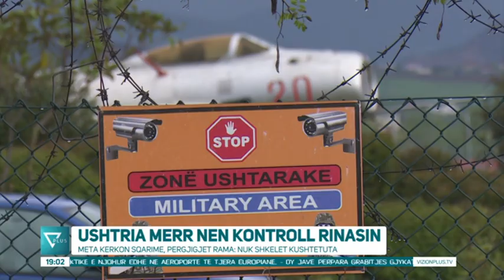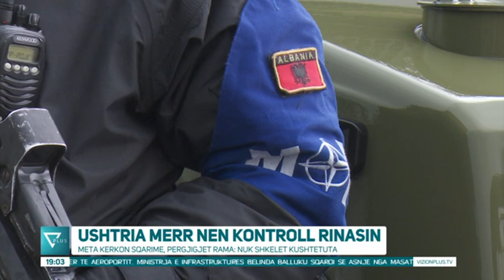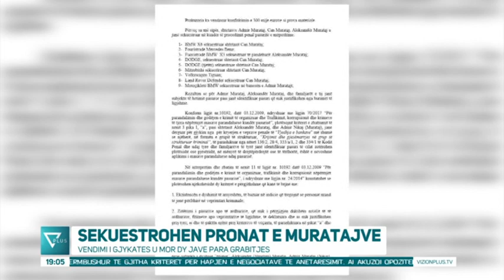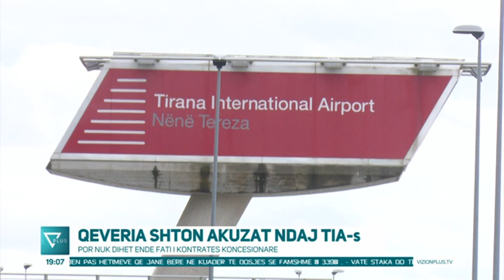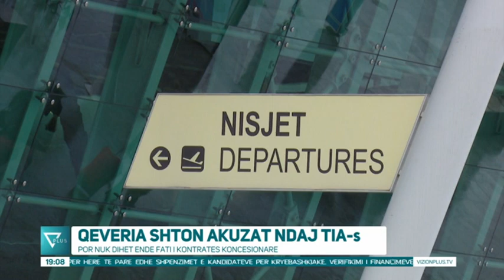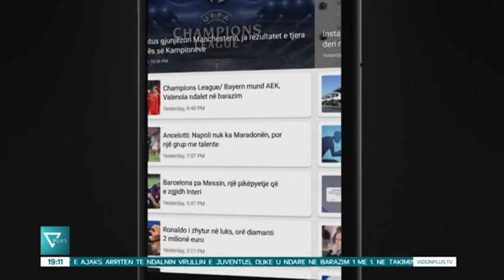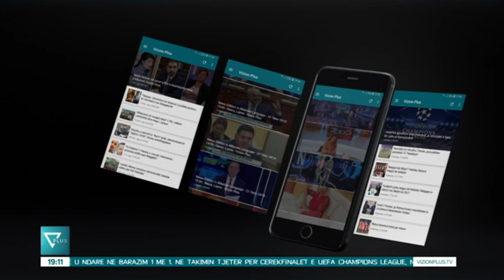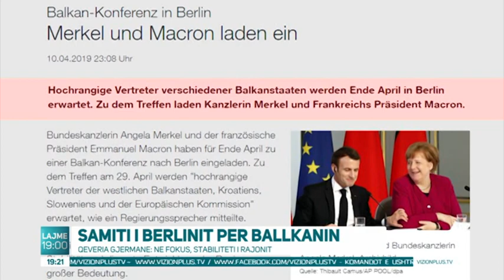News Edition in Albanian Language - 11 Prill 2019 - 19:00 - News, Lajme - Vizion Plus